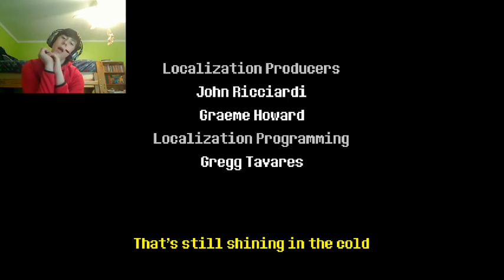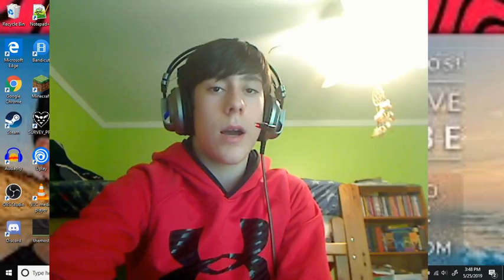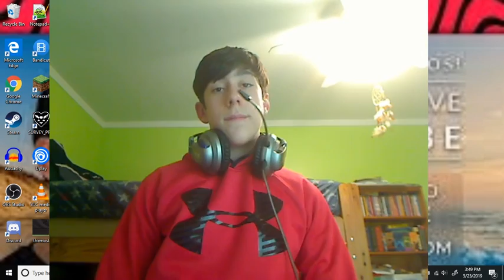MEETING OLD FRIENDS! | Deltarune: Chapter 1 - Part 5 (End)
the battle was short, but we made many friends along the way